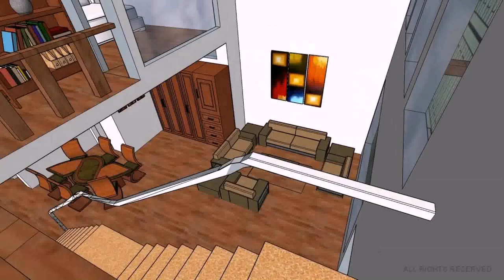Loft By Design Sale (see description)